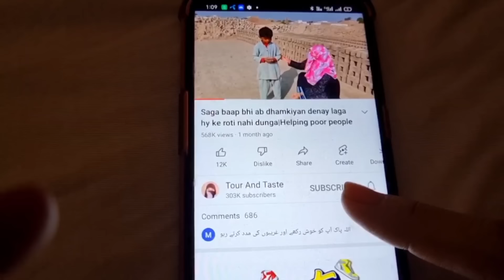Ab is ghar main ya yay baccha rahay ga ya tum dono ||Helping poors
2nd  video of this family

1st video of this family